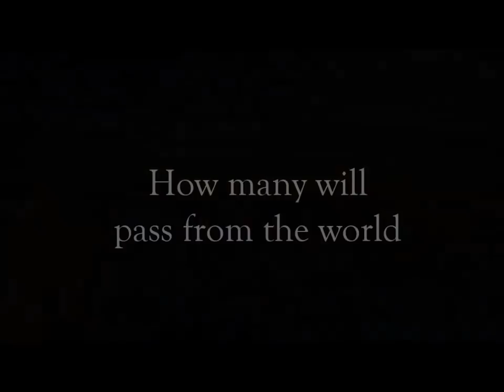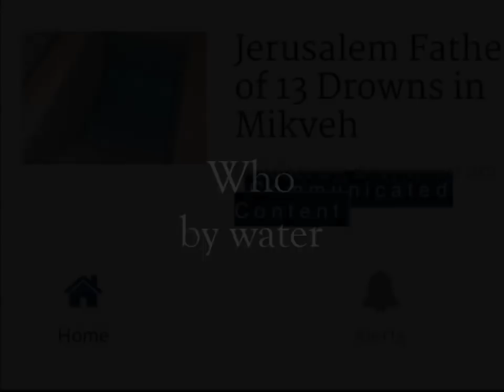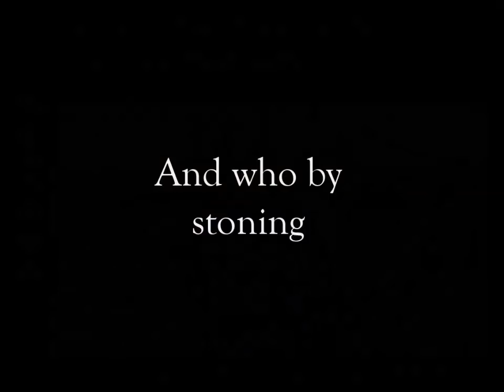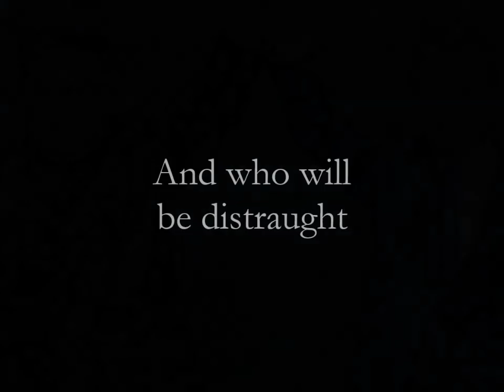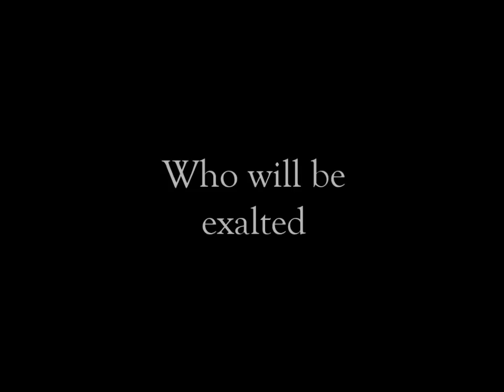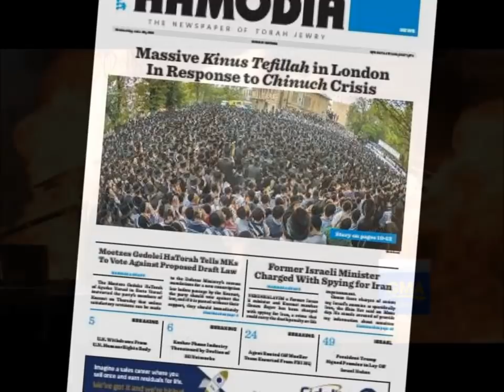Unesane Tokef 5778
As the Days of Awe approach once again, let us take a moment to look back on the past year, as we look forward to the year ahead.